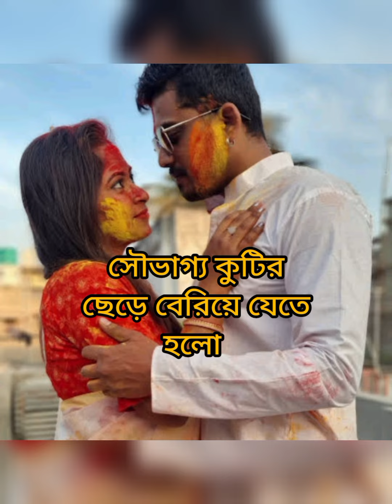মন্দিরা দির চারদিকে এখন শুধু ঘুটঘুটে অন্ধকার